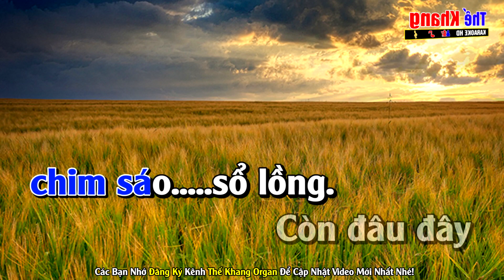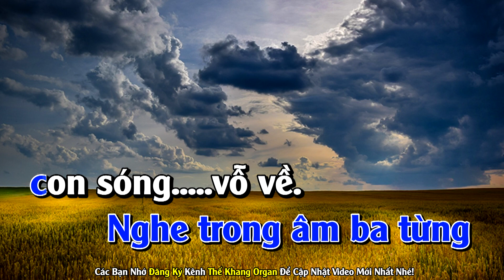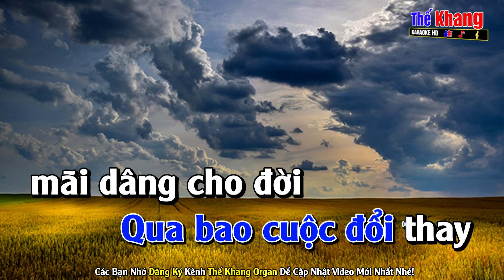Đất Phương Nam Karaoke Tone Nam Nhạc Sống l Phối Hay Dễ Hát l Thế Khang Organ